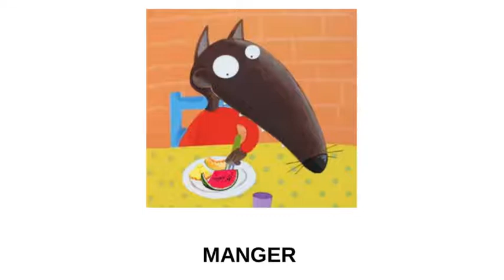Vocabulaire P'tit Loup rentre à l'école - Version adaptée pour les PS